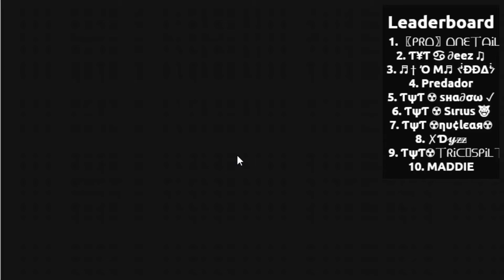Agario | Ep.15 | Tricksplits!